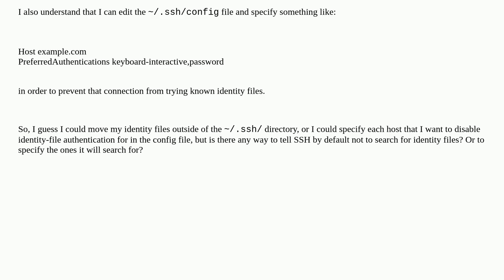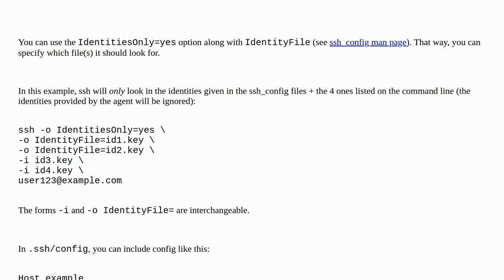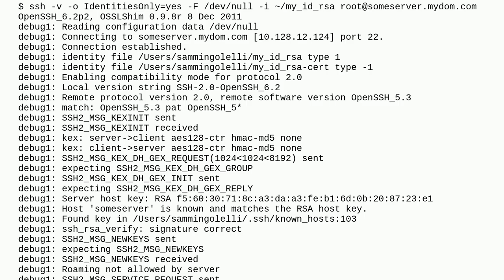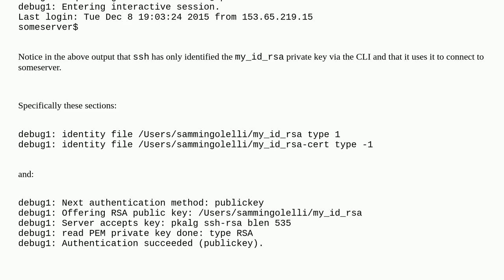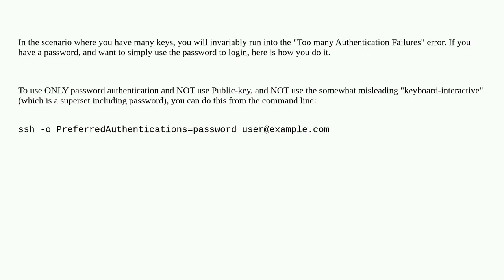How do I configure SSH so it doesn't try all the identity files automatically?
A special thanks goes out to the community

  linux authentication unix ssh